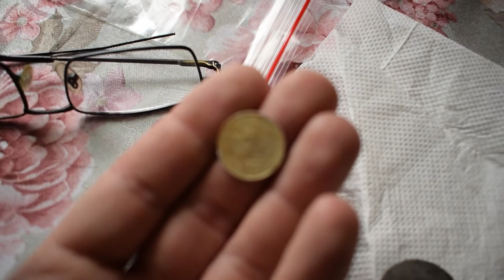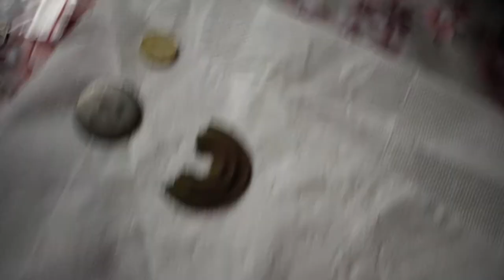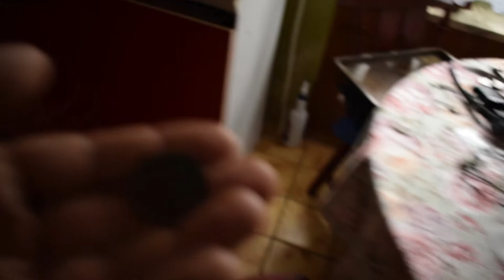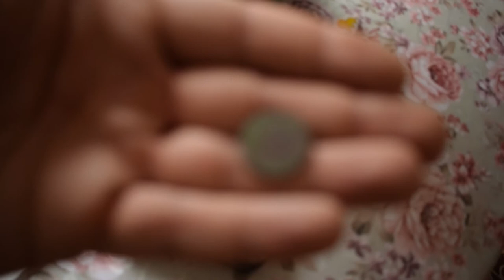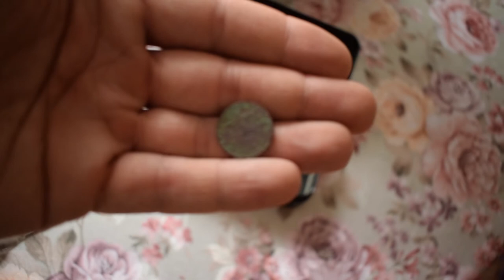Teknetics Eurotek - názor, nálezy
Krátké doporučení k tomuto detektoru.